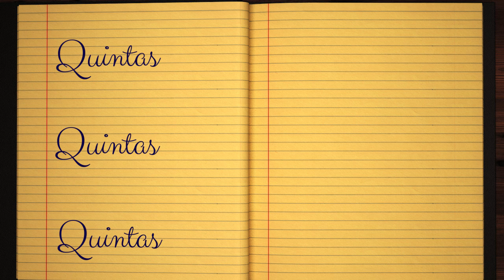Learn how to Sign the Name Quintas Stylishly in Cursive Writing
Quintas - did you always want to learn how to write your name in calligraphy and make it pretty?